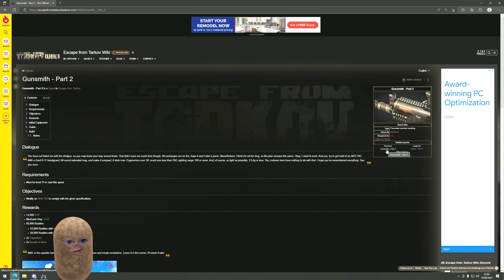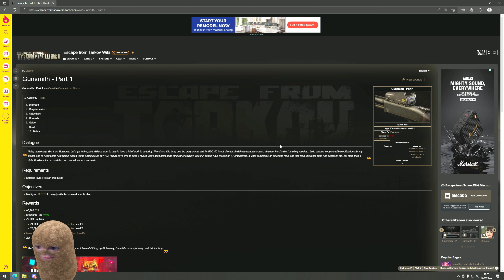SpudSeries - Escape From Tarkov Playthrough - Episode.4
**All Recorded Off Stream // Exclusive to YT

Changed time of playing so definitely more activity in the raids!

I recognised a lot of people were big vod watchers so wanted to put something together for those guys, I appreciate its not for everyone but if you have taken the time to watch and read this, I would deeply appreciate the feedback and comments!

0:00 - Intro
0:27 - Part-1
29:45 - Part-2
1:12:25 - Outro

Streams are (UK Time);
Tues/Thurs 630pm till late
Sat/Sun 12 Lunchtime till late
intro track Steeyo - Poggers (produced by Danny Dennett)
outro track Steeyo - unnamed (produced by Danny Dennett)